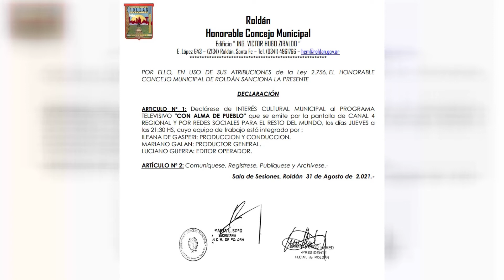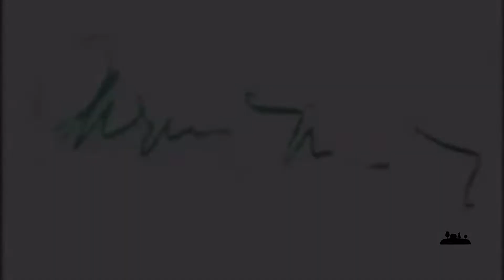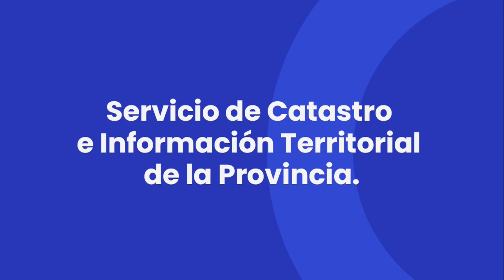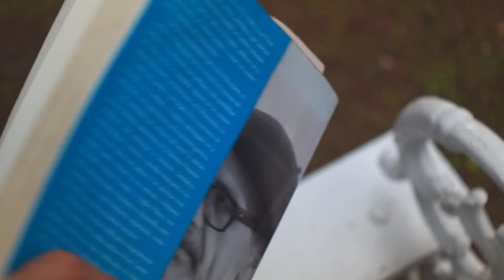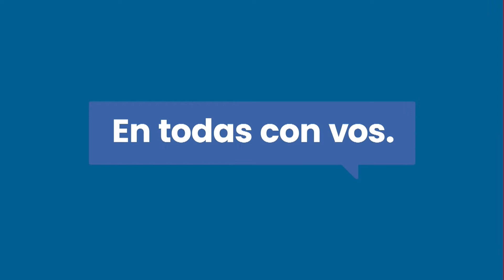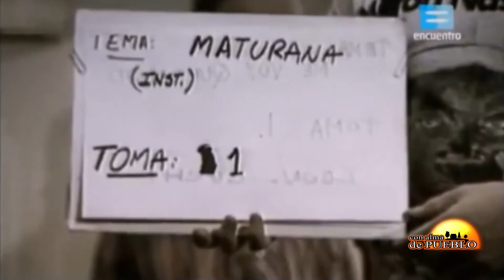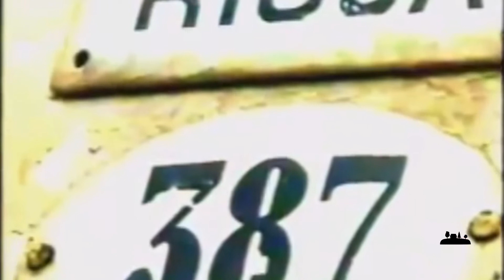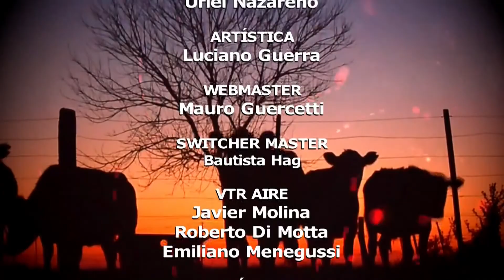CON ALMA DE PUEBLO T3 P22